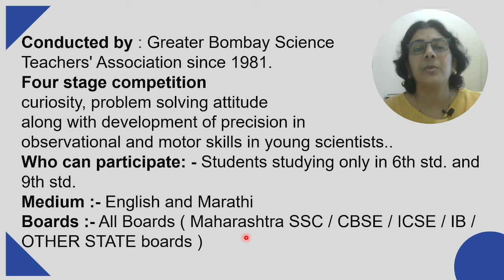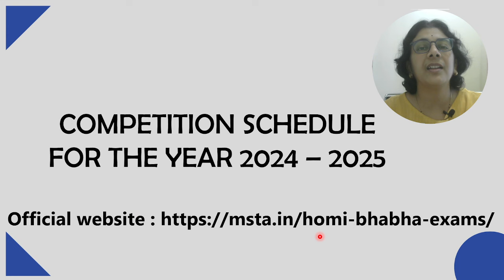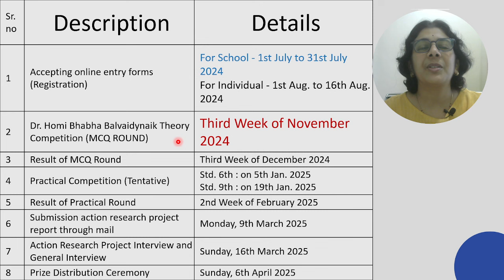Dr. Homi Bhabha Examination Schedule 2024 – 25 | Solving Questions with Gauri ma’am